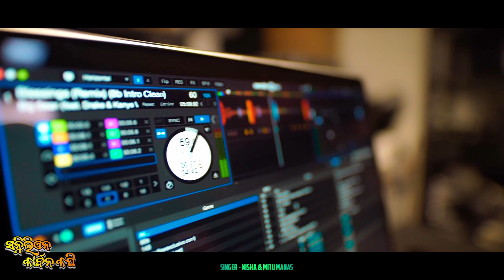NISHA MOHARANA NEW SONG \\ NISHA MOHARANA SONG \\ SANJEEB LIFE VISION